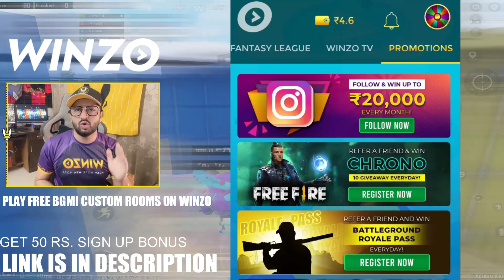NEW FEATURES : FOOTBALL STADIUM COMING IN NEW UPDATE , LIVIK 2.0 ( BATTLEGROUNDS MOBILE INDIA )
Play Free BGMI customs and win UC / Royal pass M10

1. Bgmi new update
2. Pubg mobile new features
3. top 10 new features
4. c2s6
5. m11 and m12 royal pass rewards

 💲💲💲 Feeling rich?  💲💲💲

🎶Track: League of Legends
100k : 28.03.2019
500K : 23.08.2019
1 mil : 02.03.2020